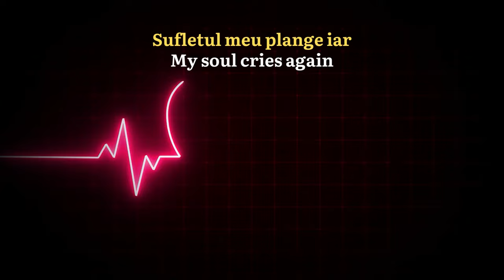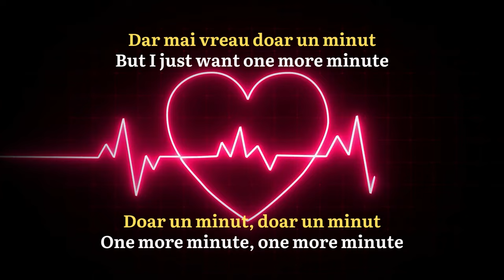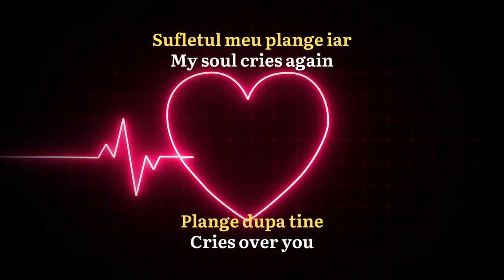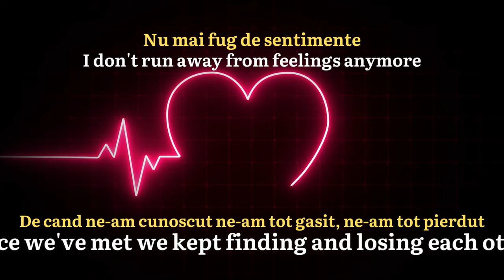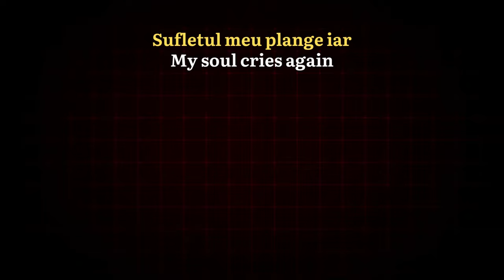Nynno Martinez X Misha Miller - Un Minut (Lyrics) Romanian & English